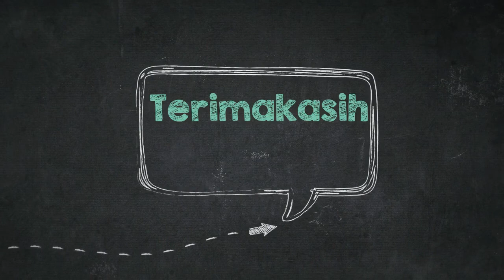DONGENG | Makan Tahu | KAK TONY PENDONGENG & VENTRILOQUIST INDONESIA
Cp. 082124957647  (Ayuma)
Untuk event Dongeng, Ulang Tahun, Fun Gathering, Seminar, Pelatihan, baik acara keluarga, sekolah, instansi, corporasi, lembaga dan lain sebagainya.
"BERJUTA MAKNA DIBALIK CERITA"